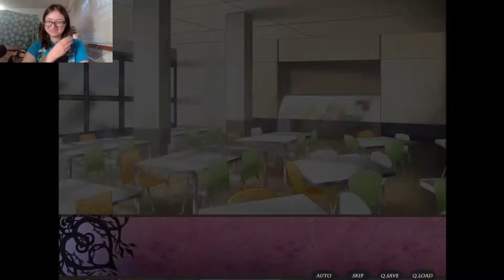Rainstorm! - Nameless ~The One Thing You Must Recall~ Episode 26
When a sudden rainstorm hits, we decide to go out and bring Yuri an umbrella when he doesn't respond to our text. A peaceful scene ensues when we walk in on Yuri playing piano, and we have a good time with him. I think anyway... I recorded this episode like 2 weeks ago so I really don't remember that well. :P